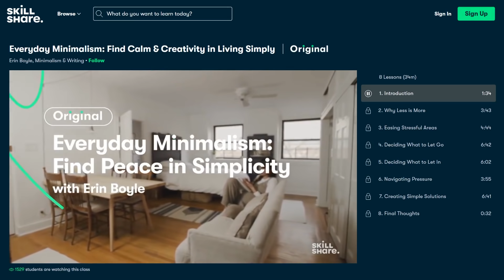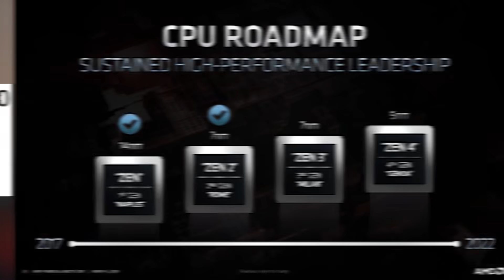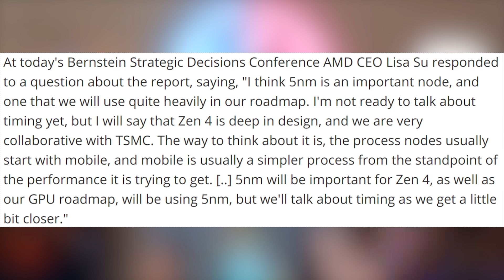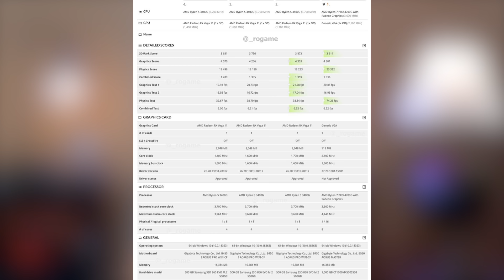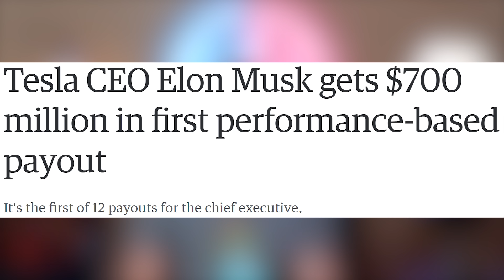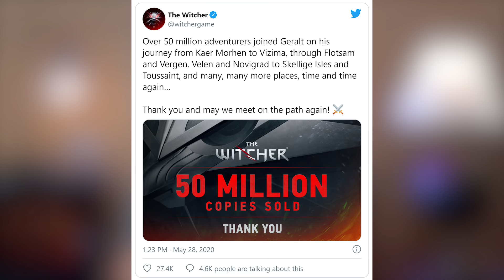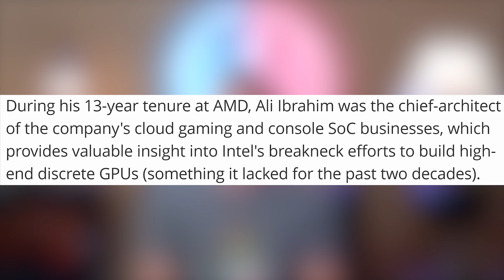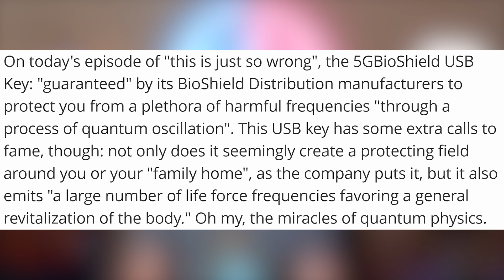Is AMD This INSANE?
Sources & Timestamps!
0:00 - Intro
2:11 - AMD Switching To 5nm
5:58 - AMD Warhol
6:37 - Renoir Benchmarks
8:14 - Lisa Su #1 Paid CEO
9:11 - Elon Musk’s $700M Stock Payout
10:35 - Tesla Dropped Prices
11:03 - Xbox Series X Fancy Backwards Compatibility
11:34 - PS5 DualSense Wireless Charging
12:10 - Borderlands Free
12:17 - The Witcher 50M
12:35 - Metro Exodus Drops Denuvo
12:53 - Steam & Nvidia for Cloud Streaming
13:41 - RE8 Next Year
13:55 - Google Removes TikTok Reviews
14:21 - OnePlus Going Affordable Again
14:45 - Intel Steals Another AMD Person
15:57 - Oppo Evangelion
16:21 - Sonic 2
16:33 - 5G BioShield

Presenter: Brett Sticklemonster
Videographer: Reece Hill
Editor: Brett Sticklemonster
Thumbnail Designer: Reece Hill